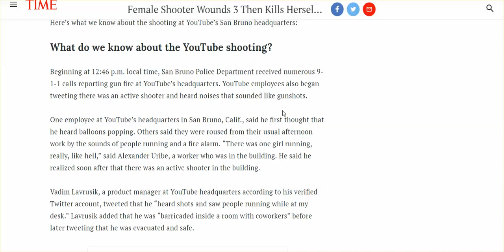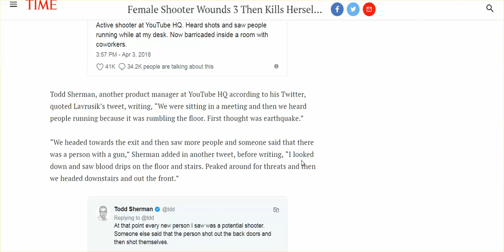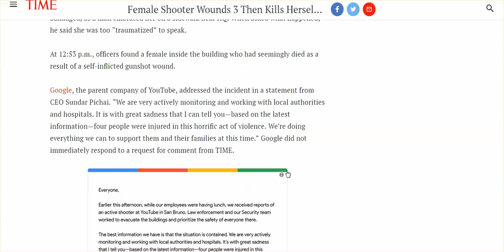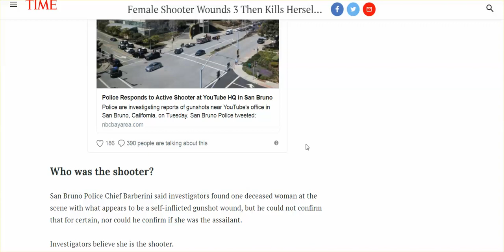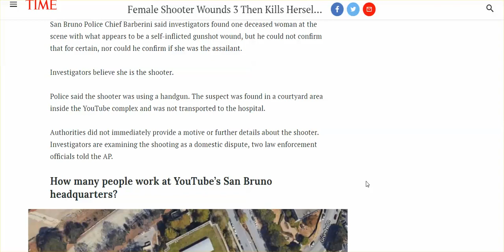YouTube Shooter --- What's to Say ...